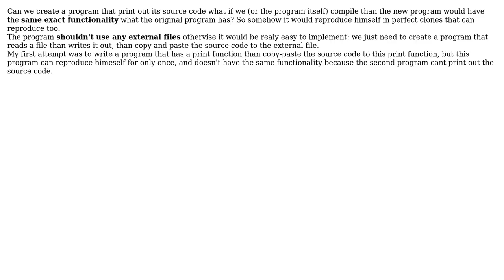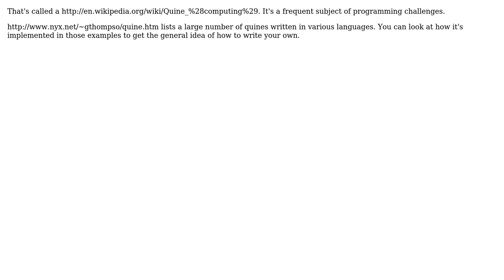Software Engineering: Can we create a program that writes out its source code? (2 Solutions!!)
Software Engineering: Can we create a program that writes out its source code?

With thanks & praise to God, and with thanks to the many people who have made this project possible! | Content (except music & images) licensed under CC BY-SA | Music | Images & others | With thanks to user totymedli user p.s.w.g user jsedano and the Stack Exchange Network Trademarks are property of their respective owners. You are responsible for your own actions.